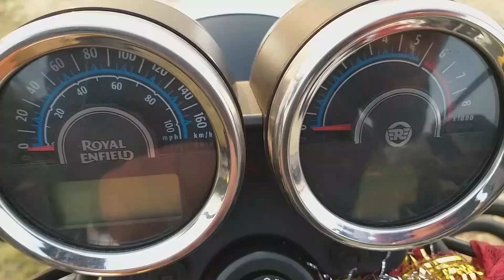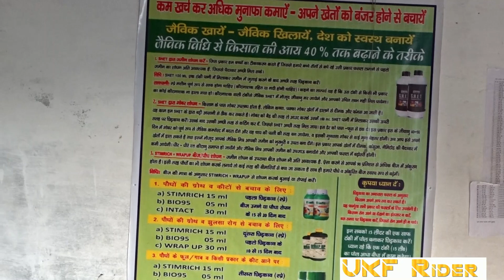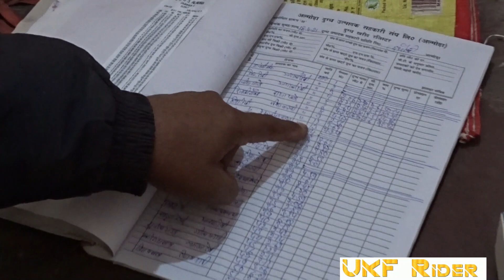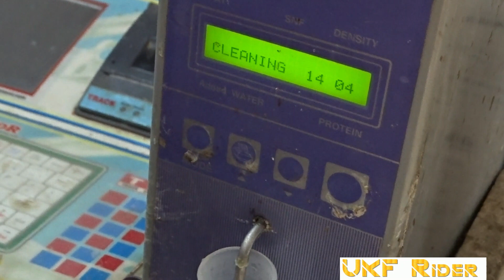Collection Centre || Milk Collection Center Surprise || Aanchal Dairy Uttarakhand || DUDHOLI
This is related in swarojgar yojna this milk collection center is owned by Mr. Anand Singh Bisht & Hansi Devi ji at Dudholi Uttarakhand.
  They are supporting to people for Swarojgar Yojna , they are taking a milk from 3 Villages near of Dudholi, Dunagiri. They are providing  protein food cow and buffalos.
    They all are hardworking and starting collection center around 5 am at Morning.